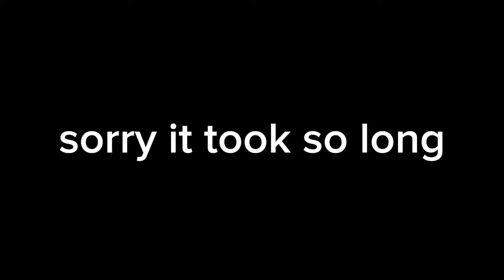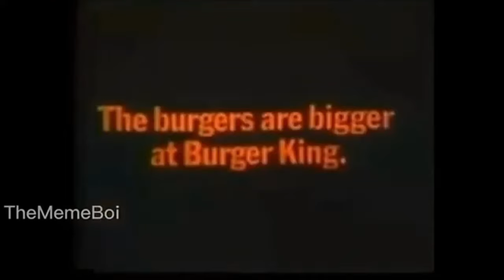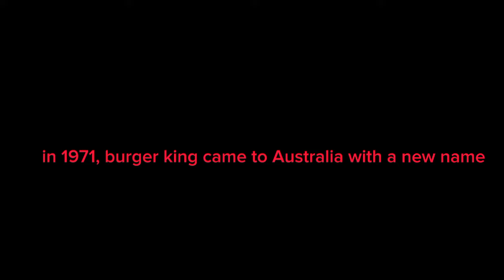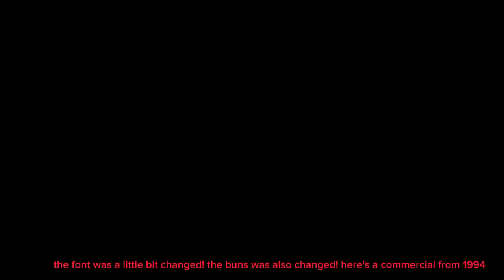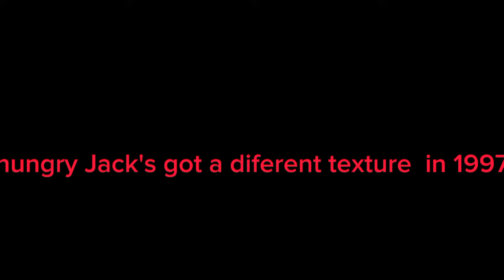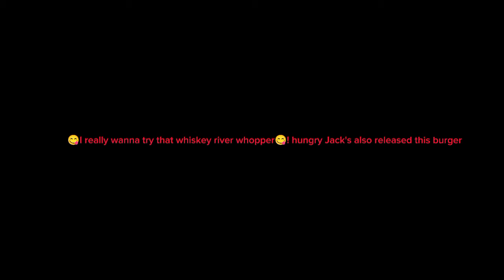evolution of burger king (1953-2023)